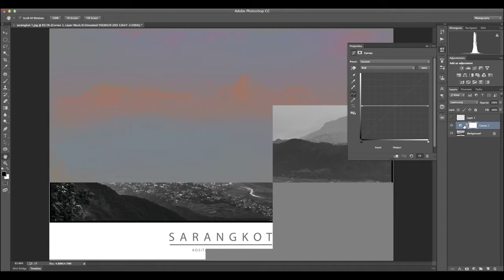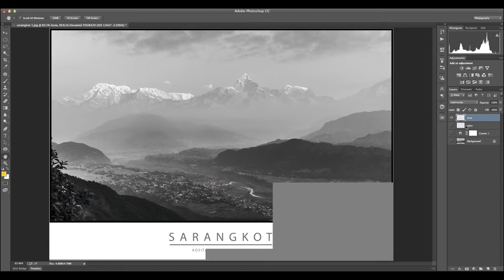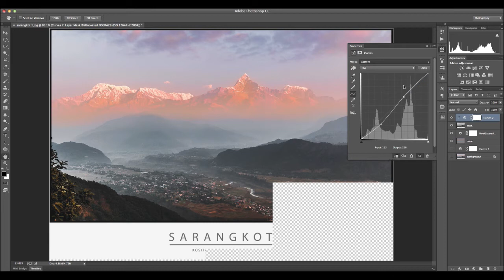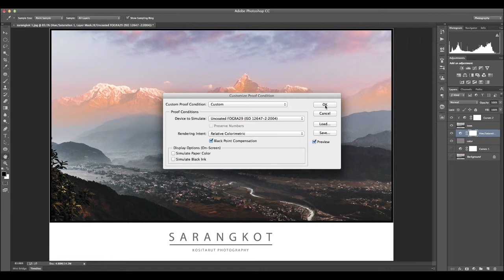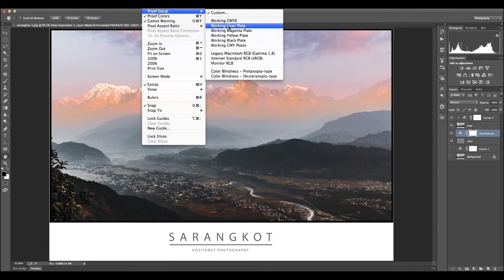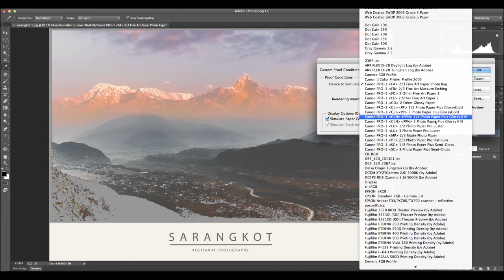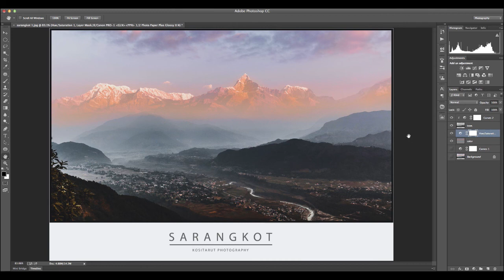Photoshop Tutorial - Editing and Soft Proof for print 1 { Thai }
วันที่ 11 กันยายนที่จะถึงนี้ ผมได้รับเกียรติให้ไปพูดในงาน The Art of Print ที่หอศิลป์ กทม. และจะเอางานบางรูปไป Print แสดงในงานด้วย ซึ่งรูปนี้ก็เป็นรูปหนึ่งที่ผมเอาไปแสดง ก็เลยอยากมาโชว์ให้ดูนิดหน่อยว่า วิธีการปรับไฟล์ภาพด้วย Photoshop CC แบบของผมนั้นเป็นอย่างไร รวมถึงการ Soft Proof เพื่อดูว่า งานจะออกมาประมาณไหนเวลาที่เอาไปพิมพ์เป็นกระดาษด้วย เผื่อใครที่อยาก Print รูปของตัวเองออกมาเก็บไว้ดูดีๆ นานๆ จะได้มีแนวทางครับ

ใครที่สนใจจะไปฟังผมและวิทยากรที่เก่งๆ เกี่ยวกับการ Print งานออกมาเป็น Hard Copy อย่างเช่น อาจารย์สมชาย สุริยาสถาพร คุณกุน วีรกิจ สุทธาศวิน ที่ทำงานด้านการพิมพ์ภาพมืออาชีพ และคุณอั๋น บัญชา เหล็กคง ผู้เชี่ยวชาญด้านการพิมพ์ภาพของ Canon Thailand ขอเชิญลงทะเบียนได้ที่เฟซบุ๊คเพจนี้ครับ

จะว่าไป สำหรับเรื่องการ Print ภาพ ในสี่คนนี้ผมเป็นคนที่อ่อนด้อยที่สุดแล้วละ